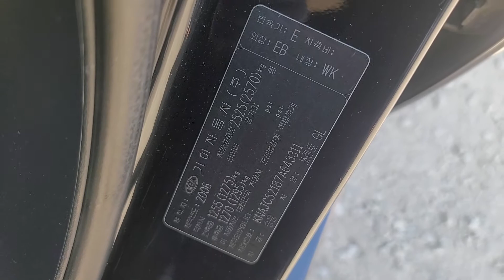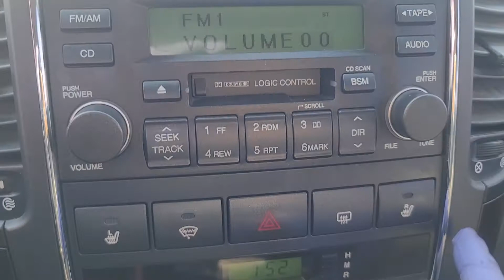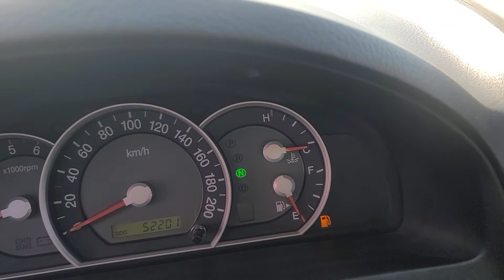SORENTO KNAJC52187A643311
Autoleader